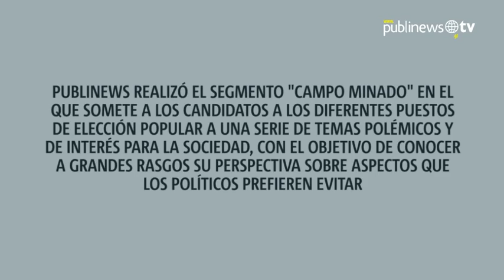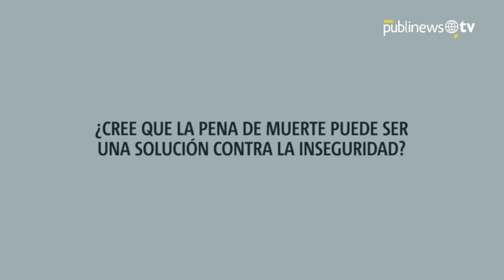Sandra Torres: "No podemos discriminar a nadie, ni el mismo papa Francisco discrimina"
Publinews realizó el segmento "Campo Minado" en el que somete a los candidatos a los diferentes puestos de elección popular, a una serie de temas polémicos y de interés para la sociedad, con el objetivo de conocer a grandes rasgos su perspectiva sobre aspectos que los políticos prefieren evitar. En esta ocasión, el turno fue para el candidato a la presidencia por el partido Unidad Nacional de la Esperanza, Sandra Torres